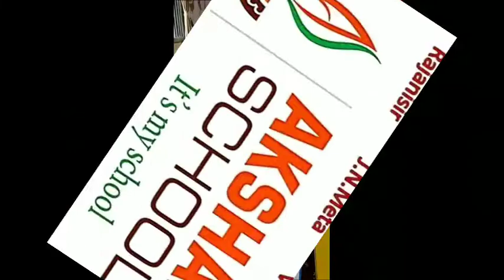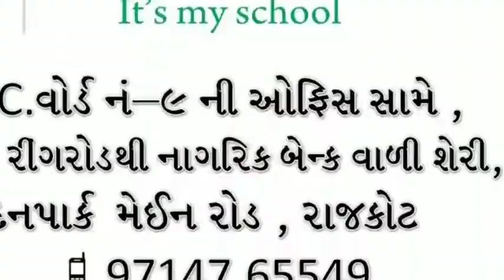LEARN WITH FUN Pre section Akshar school